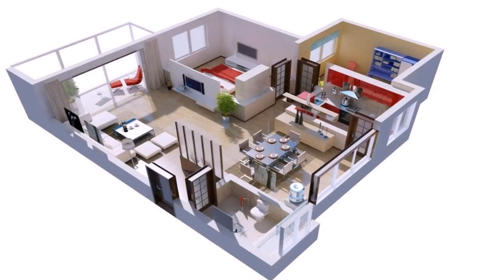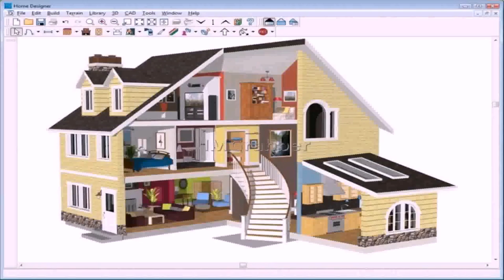3d Interior Design For Home - DaddyGif.com (see description)